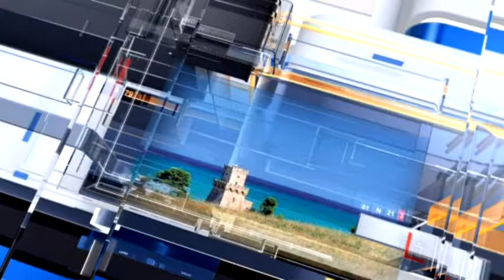Meteo6 Previsioni del tempo per Mercoledì 7 dicembre 2016